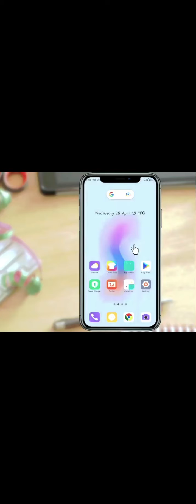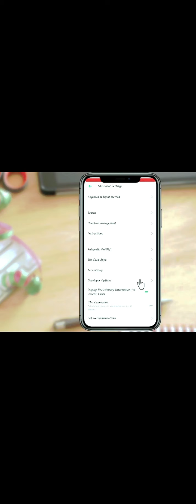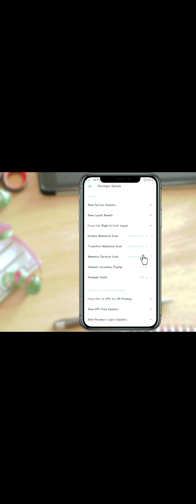Mobile hang problem solve kaise kare | How to solve | App slow problm solve🔥